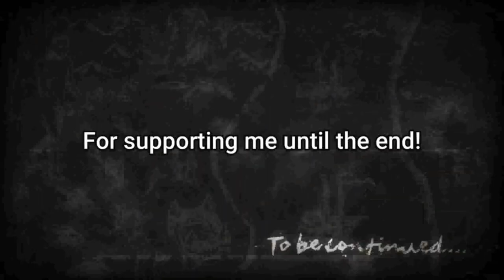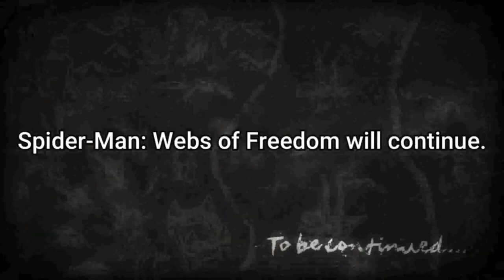My OCs react to SPIDER-MAN: WEBS OF FREEDOM (1/???)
It's only part 1.